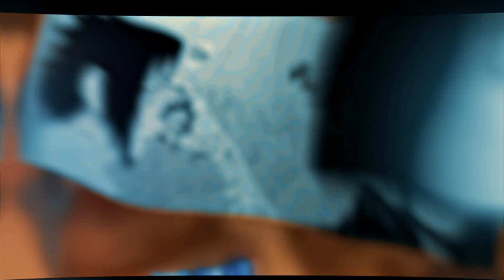My 2020-2022 Evolution In Editing ( After Effect )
Yoo here is my evolution in anime editing

Btw i got banned from instagram i will come back soon

Tags (ignore)